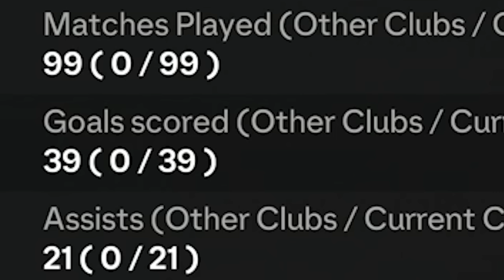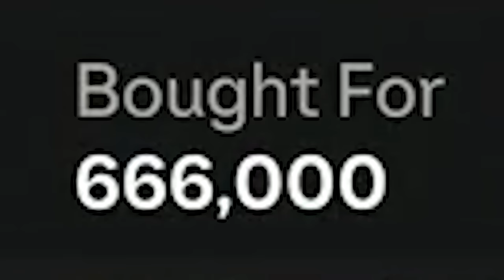The SHOWDOWN You Maybe Shouldn't Miss!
The RTG makes fundamental changes for the Season 1 finale.